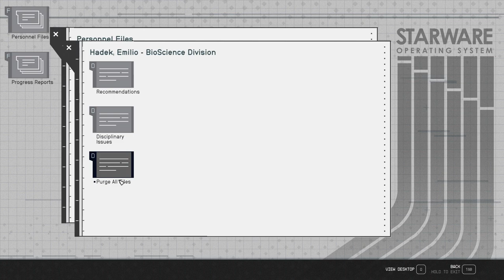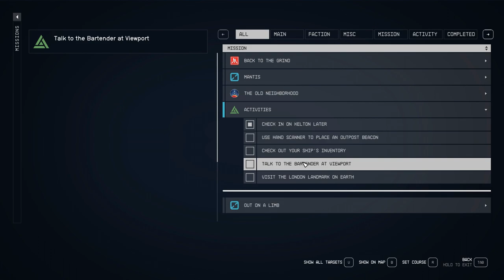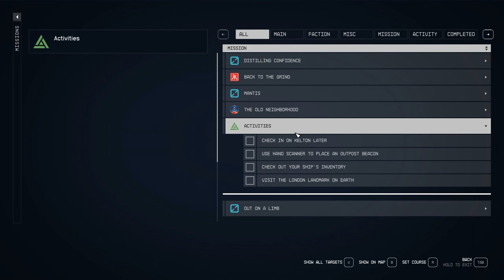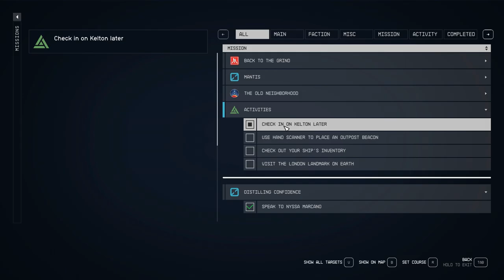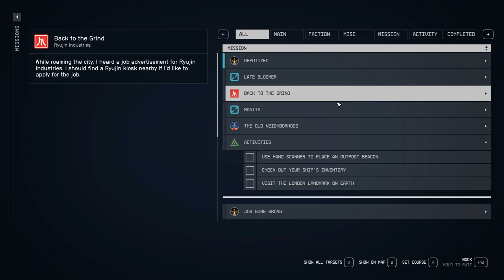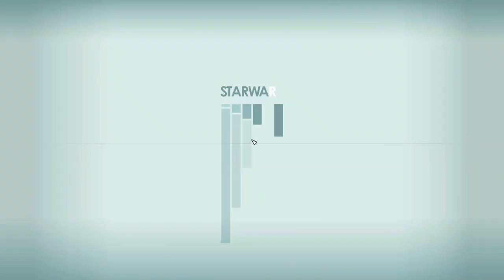Let’s Play Starfield – Episode # 05 – Late Bloomer, Distilling Confidence, and Job Gone Wrong